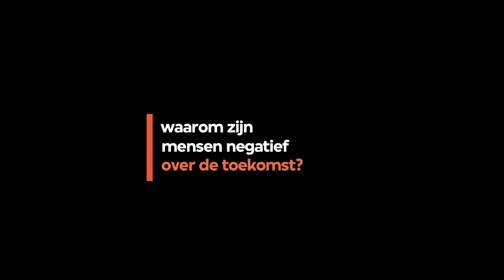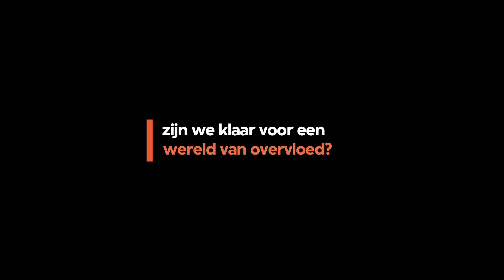Tegenlicht Talk: Peter Diamandis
Peter Diamandis is ruimtevaartingenieur, arts en rasoptimist. Hij vertelt hoe technologie de grote problemen van deze tijd oplost.

Deze Tegenlicht Talk hoort bij de aflevering 'Overvloed' van 1 april 2013. Bekijk de aflevering

Interviewer: Martijn Kieft
Locatie: Los Angeles, Verenigde Staten
Datum: 14 december 2012